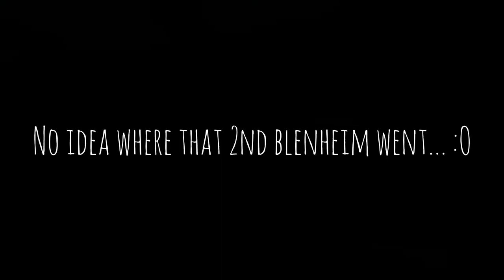IL-2 Cliffs of Dover - Blenheim Bargain Sale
Get one for free! Only for a limited time and while stocks last...

(That 2nd Blenheim had ninja level disappearing skills btw)

(Team Fusion 4.312)